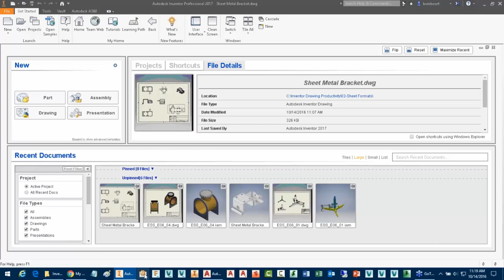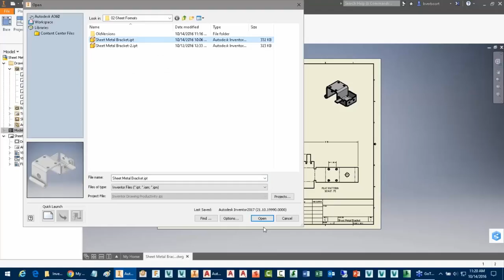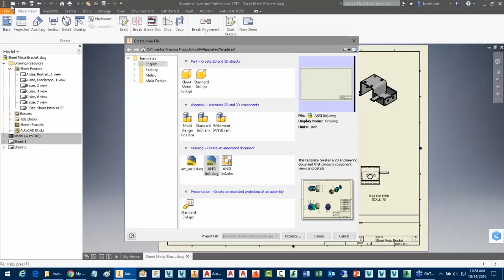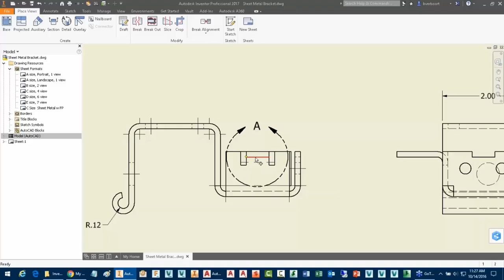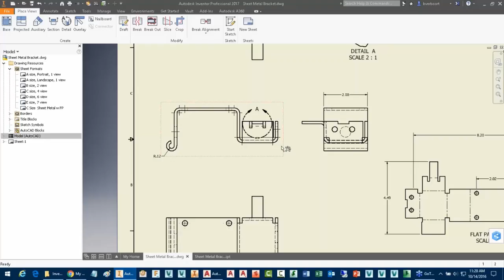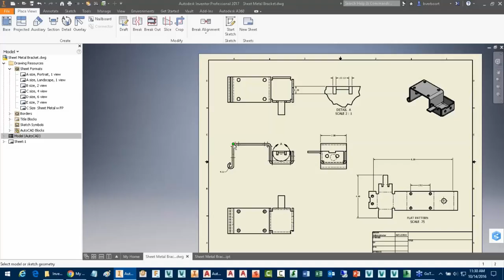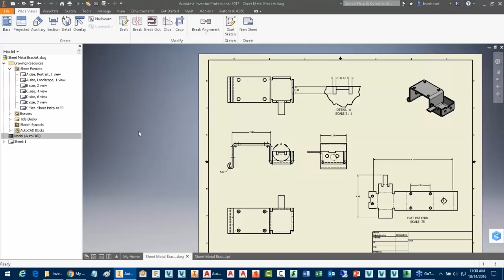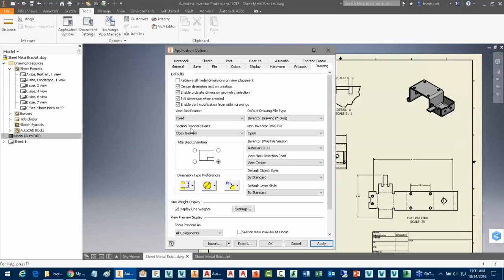Autodesk Inventor Drawing Productivity 02 Sheet Formats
Part of a series of Drawing productivity setup and tips for Autodesk Inventor users and CAD Managers